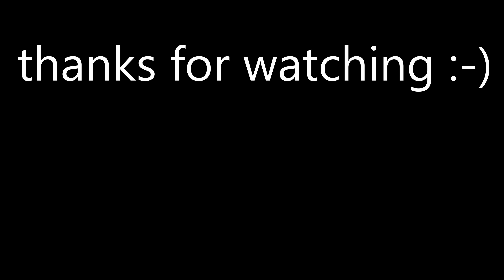UNCLE DREW (NBA 2K17 EDITION)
Uncle Drew MONTAGE at the MYPARK! Uncle Drew''s mixtape in the park with all his best ankle breakers, dunks, threes and non-stop GREEN LIGHTS! Watch in 4K quality!
Jumpshot i am using is Rudy Gay.
Dribble pull up is Stephen Curry

Don't Reach Young Blood.

Go WATCH:
Uncle Drew Chapter 2 Uncle Drew Chapter 3 Uncle Drew Chapter 4 Chapter 5 Uncle Drew Chapter 6 Uncle Drew Chapter 7